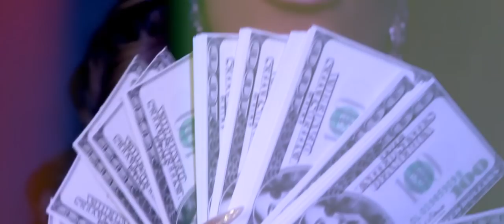EXTASY - Yoncé Banks feat. Daniel Johnson (Official Music Video)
The Official Music Video of the first single of  "Queen of Drags" winner Yoncé Banks!

Lotion on my body
Perfume on my skin
Tight dress for the party
Love high heels real thin

Lashes and mascara , red lipstick smudged
I am a sexy mama, want to get f*cked

The way you touch, touch me all night
All night I want you by my side

Memory’s of sin - Fill me up with GIN

My only thought tonight is you baby
Make me feel like EXTASY
Close your eyes start feelin’ ma body
Touch me, hold me, kiss me

Honey harder don’t stop to please me
Do what you want I will agree
Take of your clothes give me everything baby

It‘s Friday night the time is right to get down on our knees
My jeans are tight, your ass looks right
We ‘bout to snatch some weaves
Turn down the light it’s past midnight, we bout to spill some tea
Yoncé come on the beat is on, come strike a pose hunty

Inches of hair - chic
Watch me slay my weave
Beware ‘cause I’m a freak
Cute but not naive

Instagram.com/YonceBanks
Instagram.com/DanielJohnson_Music